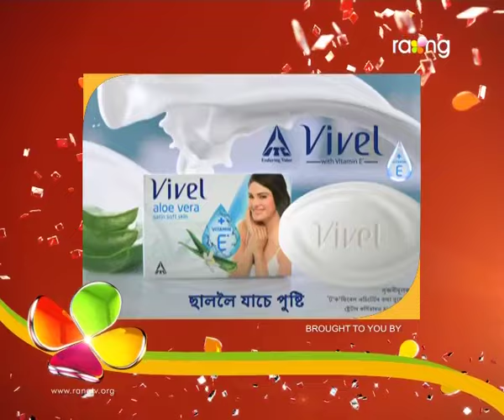Oi Khapla | 20th july | Full Episode | No 307